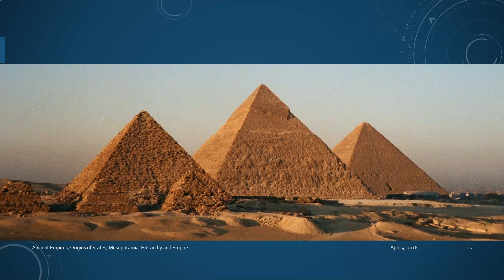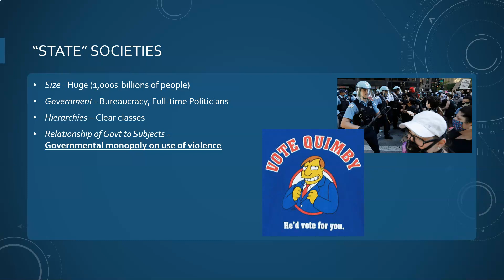ANTH A101 Module 8 Part 3